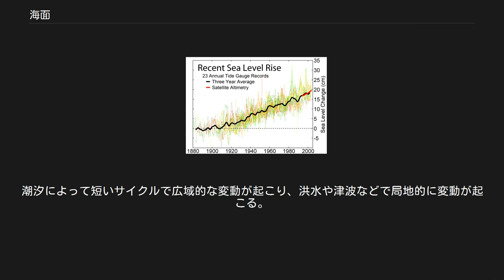海面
コート・ダジュールの海面 海中から見た海面 海面（かいめん）とは、一般には海洋の水面、表面（海水面）。
海水面は、測地学的には海洋の平均的な高さ（平均海水面）を示す。
 大気と海洋とは、その境界面である海面を通して、熱（潜熱、顕熱）および運動量（風応力）等の形でエネルギーをやりとりしており、海洋物理学、気象学の観点から非常に重要な場となっている。
 平均海水面（へいきんかいすいめん、英: mean sea level; MSL）とは、一定の地域における高さの基準とするために定められる、平均的な海水面の高さである。
ある地点の平均海水面からの高さを、その地点の海抜という。
平均海水面は「静穏な水位」すなわち潮汐、風、波によって常に変化する海水面の一定期間の平均として求められる。
 海水面は、実際の海面の変化や、観測点の高度の変化によって決まるが、現実には、長期的な平均値を取っても、海流や気圧変化、海水温、塩分濃度の変化などの影響を受ける。
もし、これらの影響がなく、また、陸地や海底地形の影響がない場合には、平均海水面は地球の等ポテンシャル面であるジオイド面と一致する。
平均海水面とジオイドの差は、海面形状学によって調べることができるが、全世界で、最大±2 m程度である。
 平均海水面は、地球表面全体で一定であるわけではなく、例えばパナマ運河においては、太平洋は大西洋よりも20cm高い。
日本では、一部の離島を除いて、東京湾の平均海水面を基準として土地の高さを表示している。
これを東京湾平均海面という。
 計器飛行方式 (IFR) での飛行では、正確に信頼できる平均海水面からの高度（海抜高度、AMSL）と着陸目的の空港の高度の計測が必要であるため、航空技術においては、平均海水面は世界測地系に基づいた地球楕円体を基準に、GPS（全地球測位システム）を利用して求めるようになってきている。
 主に日本の漁業関連法令で用いられる用語としては、以下の湖については漁業法で海面として指定されている。
 海面と内水面（河川・湖沼）の区分は、漁業権の設定や漁業調整の方法など、漁業関係法令を適用する場合に最も基礎となるものである。
海面と河川（内水面）の境界は、一般に河口両岸を結んだ線を境界とするが、地形上河口両岸自体が判然としない場合もある。
この場合は、淡水の流量や生態系の変化などを総合的に判断して決定される。
 1880年から2005年の海面変動 「海水準変動」および「海面上昇」も参照 地球上の海面は、さまざまな要因で変動（上下）する（海面変動）。
潮汐によって短いサイクルで広域的な変動が起こり、洪水や津波などで局地的に変動が起こる。
 また、長いサイクルで見ると、気候変動によって海面が数百m変わる海水準変動も発生している。
海水準変動という言葉は、主に地質時代の海面変動を指し、特に近年の上昇傾向にある海面変動は、別に海面上昇と呼ばれる。